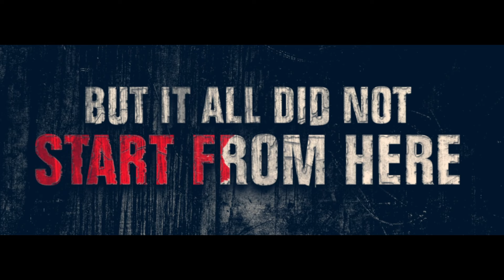We Are Back !! Vishwas Diwas is Here With New PW BATCHES For 9th & 10th Students 😱 🔥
🎉 Exciting news! We're back with a bang! 🚀 Join us for the grand return of Vishwas Diwas and the launch of our new PW Batches! 😱🔥 Experience a revolution in learning with fresh content, engaging sessions, and more.
📌 𝐏𝐇𝐘𝐒𝐈𝐂𝐒 𝐖𝐀𝐋𝐋𝐀𝐇 𝐅𝐎𝐔𝐍𝐃𝐀𝐓𝐈𝐎𝐍 𝐒𝐎𝐂𝐈𝐀𝐋 𝐌𝐄𝐃𝐈𝐀 -